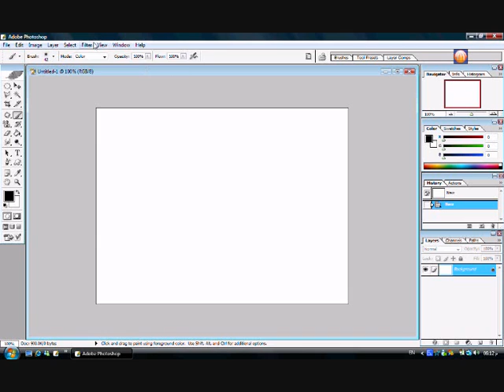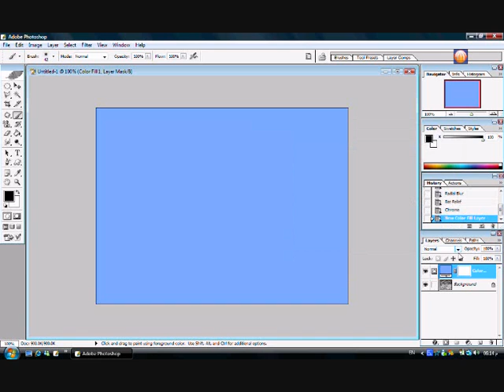درس عمل تموجات الماء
كيفية عمل تموجات الماء بواسطة الفوتوشوب